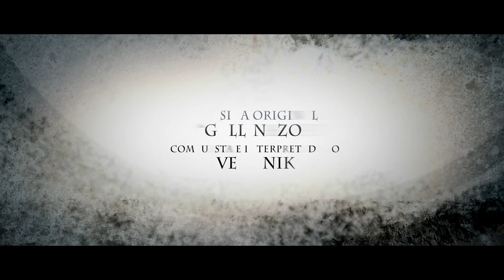El Amuleto - Cortometraje PERUANO de SUSPENSO (Canon T5i)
El Amuleto, es un cortometraje de suspenso que cuenta la historia de Isabel. Cuando ella era muy joven, perdió a su hermano mayor en un accidente aéreo y su cuerpo nunca fue hallado. Muchos años después, Isabel viajará a la playa donde ocurrió el suceso para buscar algún indicio de su hermano y recuperar el recuerdo de los días que pasaron juntos.

Género: Suspenso
Short film 1080p 29fps / letterbox 235 1080HD
Cámara: Canon t5i
Lente: 18 - 55mm
Escrito, Dirigido y Producido por : Diego Ruiz de Somocurcio
Protagonizado por: Genesis Polo
Edición y Montaje: Premiere Pro CS6

Grabado en San Bartolo, Lima-Perú